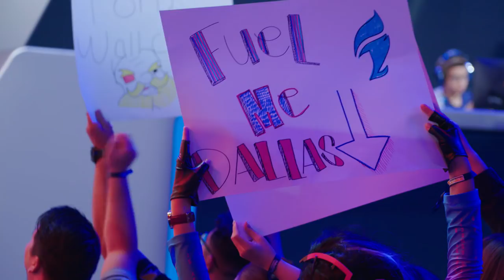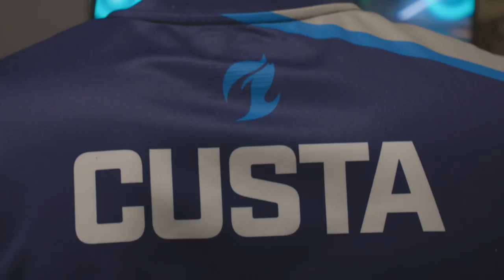Dallas Fuel | On The Watch | Episode 4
In Episode 4 of "On The Watch"  the Dallas Fuel go against the Philadelphia fusion and NYXL as they try to get momentum headed toward the end of stage 1.